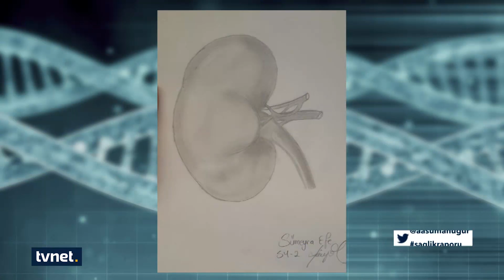SAĞLIK RAPORU - 06.04.2016 - PROF. DR. MURAT TUNCER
SAĞLIK RAPORU - 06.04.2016 - PROF. DR. MURAT TUNCER - BÖBREK SAĞLIĞI VE BÖBREK NAKLİ